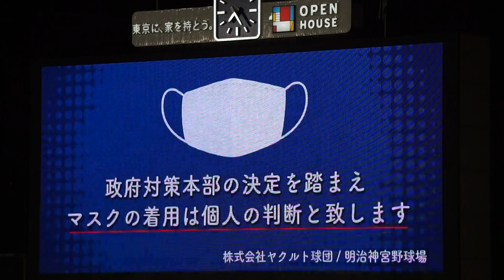2023/4/23(日) 登場曲 山本大貴(東京ヤクルトスワローズ)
JERA セ・リーグ公式戦 2023/4/23(日) 明治神宮野球場 東京ヤクルトスワローズ vs 読売ジャイアンツ 3回戦

6回表 山本大貴投手がマウンドへ投球練習を始める。

【勝投手】 横川（1勝2敗）
【敗投手】 吉村（0勝1敗）
球審：青木 、塁審(一)：深谷 、塁審(二)：山口 、塁審(三)：本田

【中村悠平 サヨナラタイムリー】2023/4/20(木) 中村悠平 センター前タイムリーヒット（打点1）打席(11回裏) vs 山本拓実(中日ドラゴンズ)